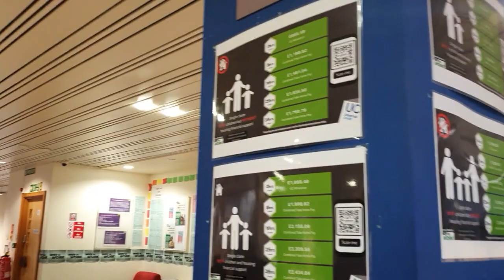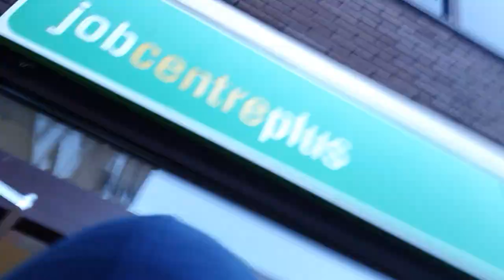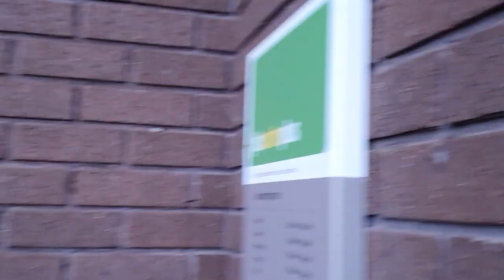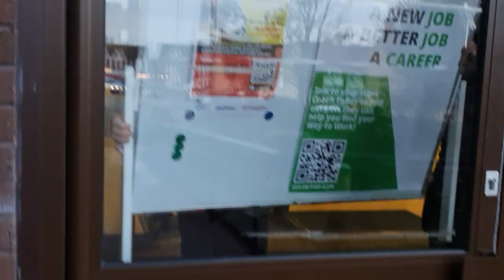Attacked In JobCentre By G4S. For Filming 😵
A very shirty visit to Southend Job Centre . I don't know of any law that allows them to film us but we can't film them , but they seemed to
    I was arracked & assaulted when they threw me out!

 From the horse's mouth , I have heard that there have already been some changes towards that end - most probably placing of signage , we will have to see.